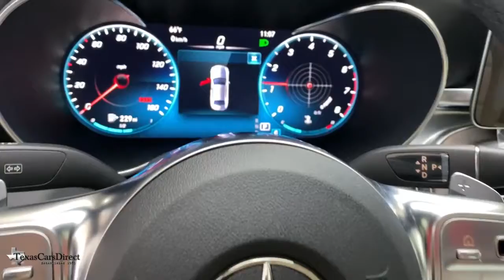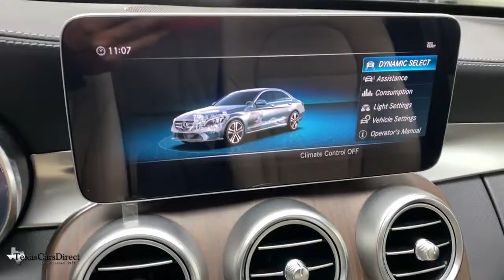2020 Mercedes-Benz C-Class Dallas, Plano, Frisco, Fort Worth, Austin, TX 330573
Polar White Used 2020 Mercedes-Benz C-Class available in Dallas, Texas at Texas Cars Direct. Servicing the Plano, Frisco, Fort Worth, Austin, TX area.
2020 Mercedes-Benz C-Class C 300 - Stock#: 330573 - VIN#: 55SWF8DB8LU330573